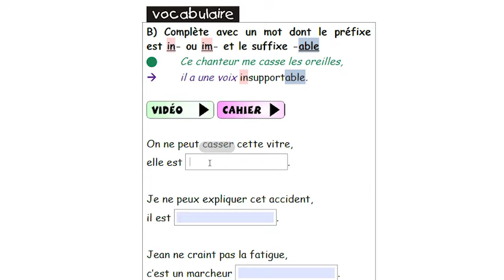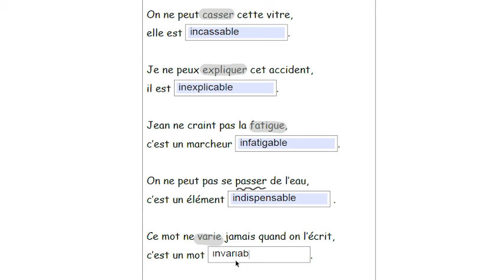CM1 - Français - SEQ 20 - Exercice B